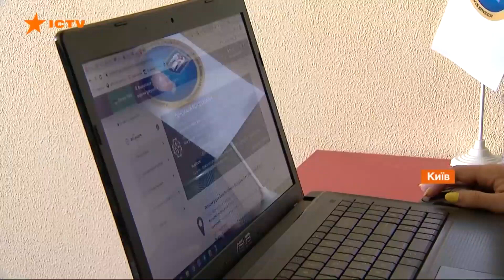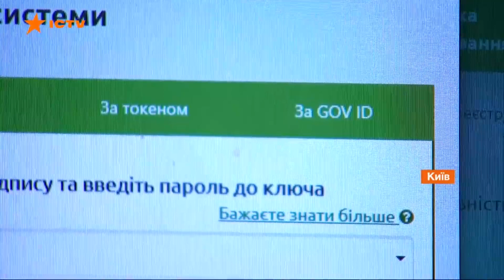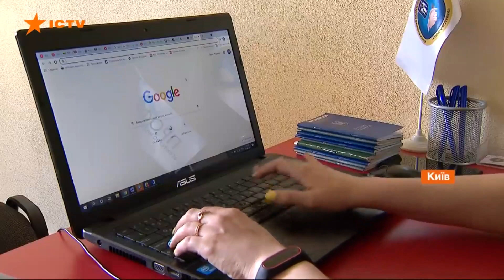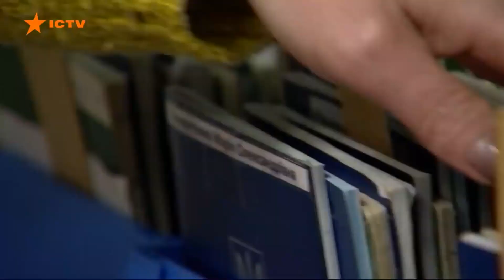Олександр Малецький про електронні трудові книжки в програмі "Факти" на телеканалі "ICTV"